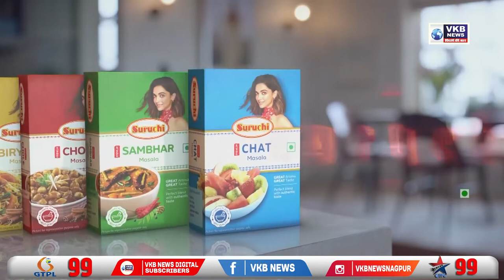फारूक अहमद के बयान पर चंद्रकांत खैरे की प्रतिक्रिया